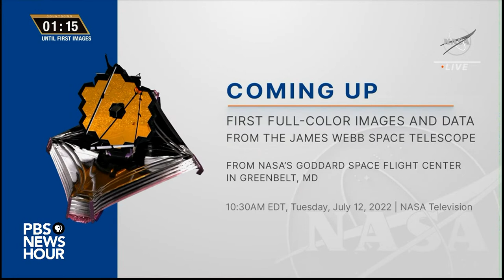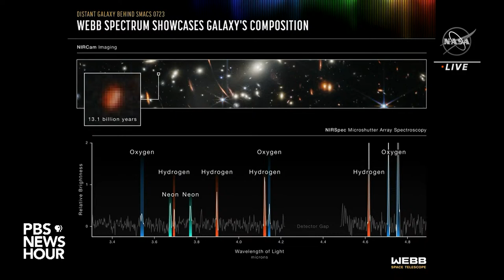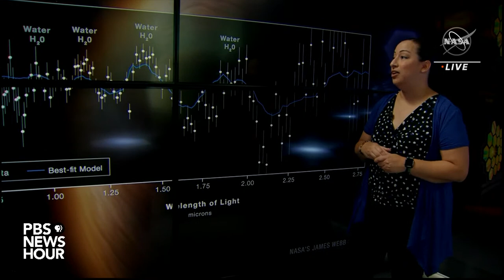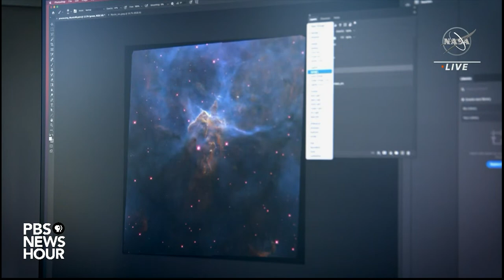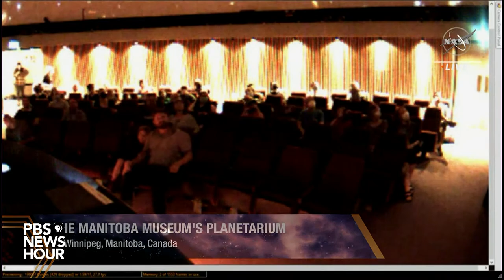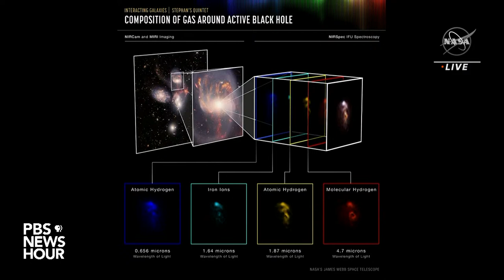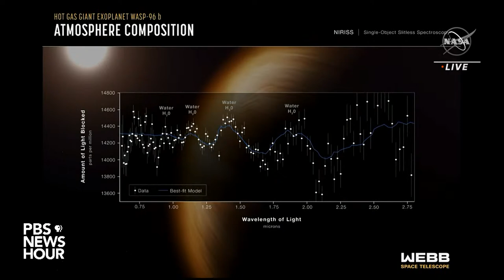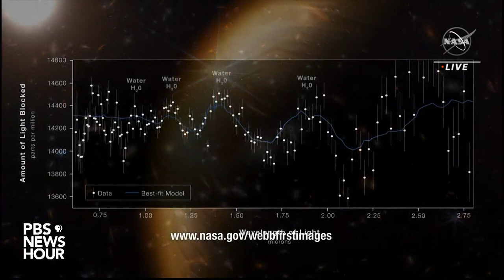WATCH LIVE: Stunning new images from James Webb Space Telescope offer fuller picture of our universe